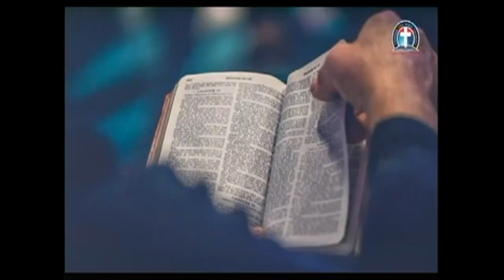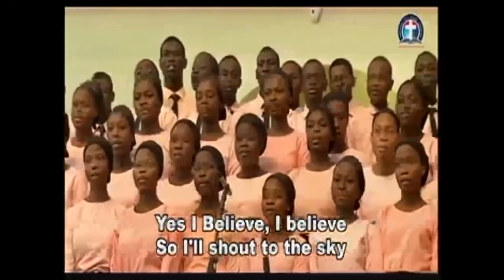THE WONDERS OF WORMS TRANSFERED TO WEAPON BY PASTOR W F KUMUYI